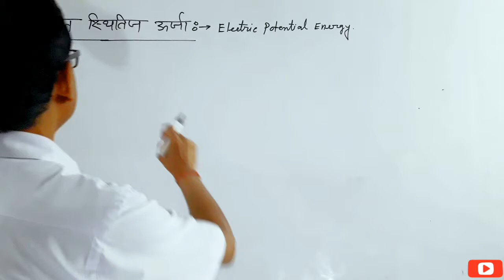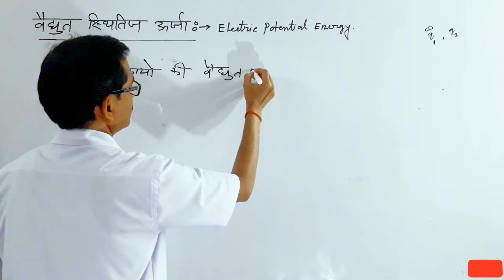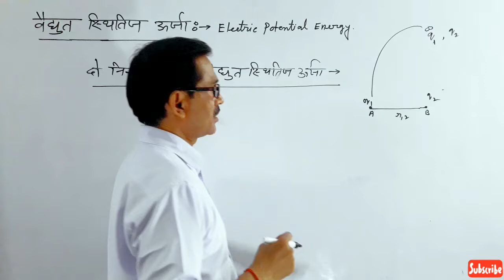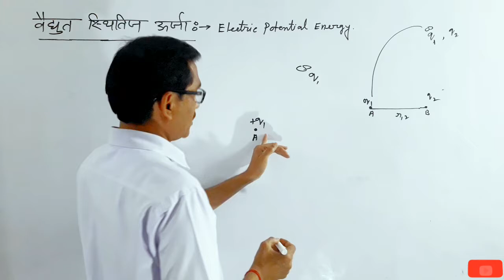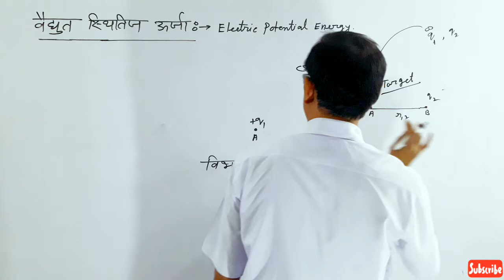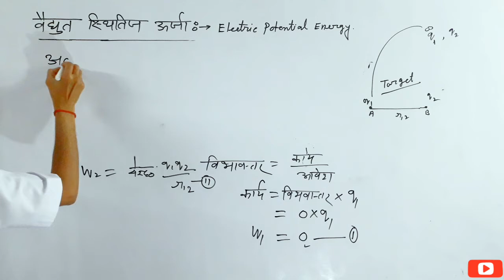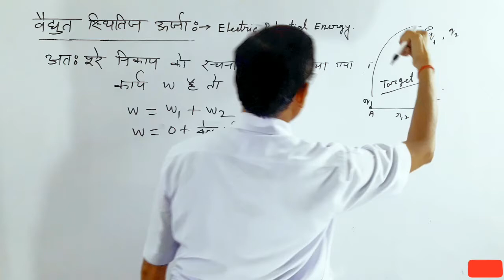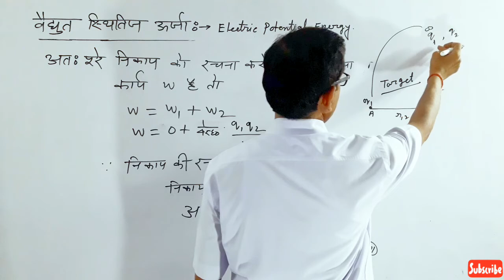वैद्युत स्थितिज ऊर्जा |Electric Potential Energy | Rajendra Sir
Topics:-

electricpotentialenergy

                       PHYSICS LECTURES

     -: Physics :-
Coulomb's law in hindi
Electric Current in hindi
Ampere in hindi
Coulomb law in hindi
Intensity of electric field in hindi
Electric field and electric lines of force
Electric Dipole
Electric Dipole Moment in hindi
Intensity of electric field due to an electric dipole
Intensity of electric field due to an electric dipole  in Equatorial position
Intensity of electric field due to an electric dipole in end on position
Moment of couple on an electric Dipole placed in external uniform electric field
Electric Flux in hindi
Area vector in hindi
Unit of electric Flux in hindi
Dimantion of electric Flux in hindi
Gauss law in hindi
Application of Gauss Law in hindi
Application of Gauss Theorem
Derivation of Gauss law
Uniformly changed straight wire
Intensity of electric field near a uniformly changed straight wire of infinite length
Intensity of electric field near an infinite plane charged non conducting sheet
Electric field intensity due to a uniformly changed Spherical shell
Electric Potential in hindi
Electric Potential at a point  due to a point charge
Electric Potential due to an electric Dipole
Equipotential Surface in hindi
Equipotential Energy in hindi
Electrostatics
Formula of Refraction at a Spherical Concave Surface.
Formula of Refraction at a Spherical Convex Surface.

Rajendra Sir